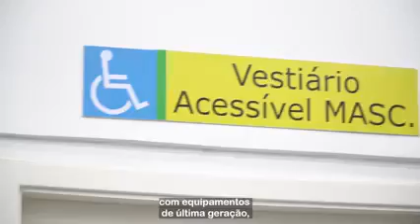PROJETO PRESIDENTE QUE FAZ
ESTAÇÃO CIDADANIA

O município baiano de Feira de Santana recebeu o ministro da Cidadania, João Roma, que participou da inauguração do Estação Cidadania da cidade. O Governo Federal, por meio do Ministério da Cidadania, investiu mais de R$ 3,3 milhões na infraestrutura esportiva, a quinta a ser entregue na Bahia.

“Essa quadra vai ser muito boa para a juventude, temos muitas crianças e jovens com talento, que serão motivos de orgulho para suas famílias", destacou João Roma. "São com ações como essa, que damos esperança à nossa população. Com elas, tiramos os jovens do caminho das drogas", completou.

A estrutura é do Modelo II e conta com ginásio poliesportivo coberto, equipado com traves de futebol de salão, tabelas de basquete com padrão da NBA, postes de voleibol e equipamentos de academia, além de uma quadra poliesportiva externa e salas de apoio, como vestiários, copa e sala de professores.